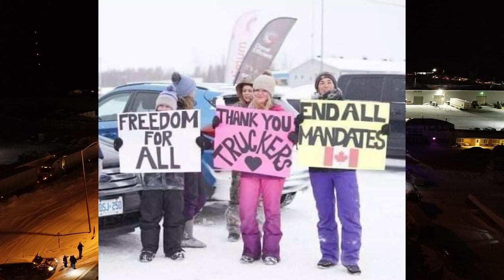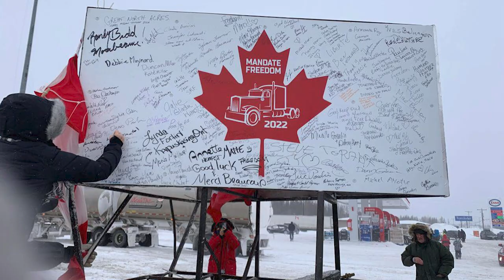Convoy 2022 - Cochrane, Ontario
Let those trucks roll!
I would like to say a big thank you to all those who have come together, supported and volunteered their time for the truckers! Thank you!
Audio: convoy by chip Davis.